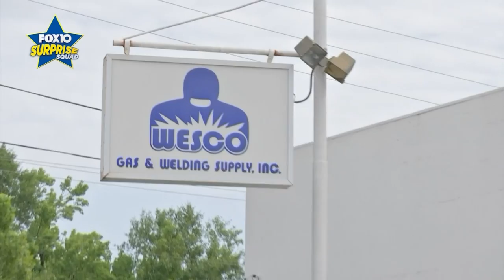Sarah Wall Anchor Submission